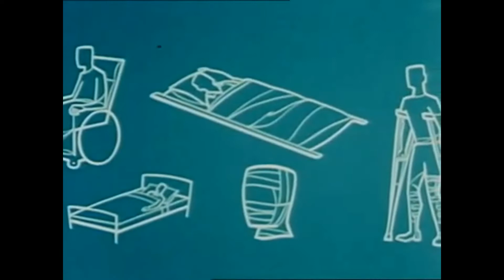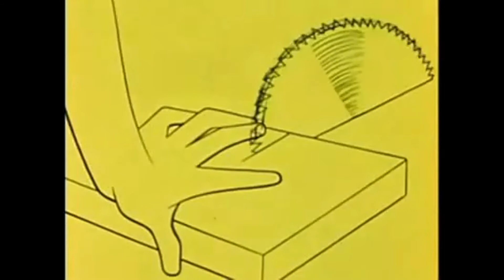The Skunkmen, Capsized Canoe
The choice we make when things go wrong. To extend a hand or turn and walk away. A fun new cartoon from the great jazz band the Skunkmen.